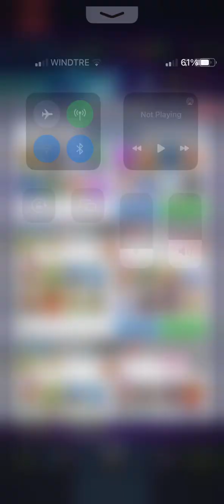27-2 *LEGENDARY* start to the global tournament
in todays video I'll be showing you my most intense global tournament games that got me to 27-2, hope you enjoy